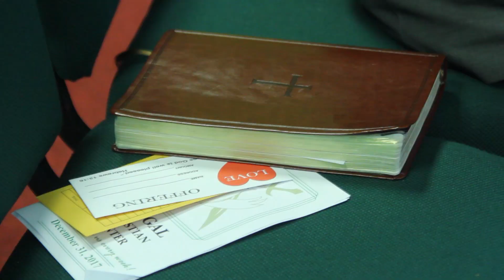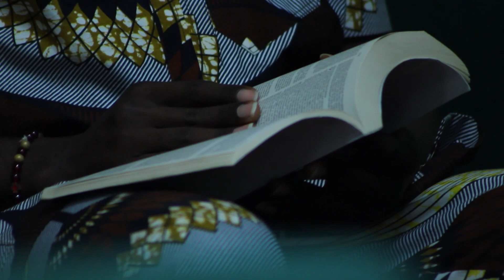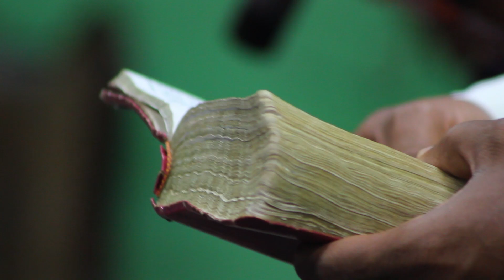Minimizing Possibilities of Wrong Decisions pt 3 -Word (Gilgal Christian Center) GCC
TIMESTAMPS
00:00- 19:34